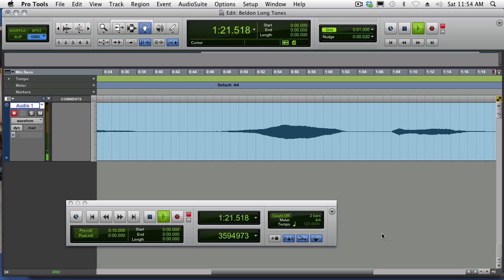Visual Long Tones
Here is a crescendo decrescendo video screen capture. The first waveform is me the second my student.  A picture is worth thousand notes.